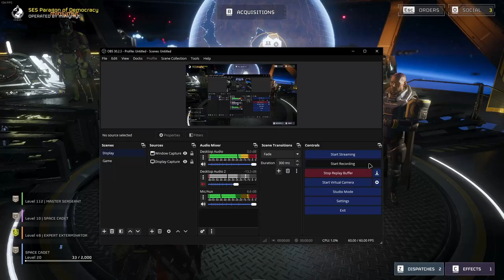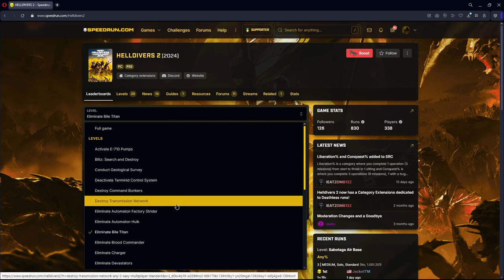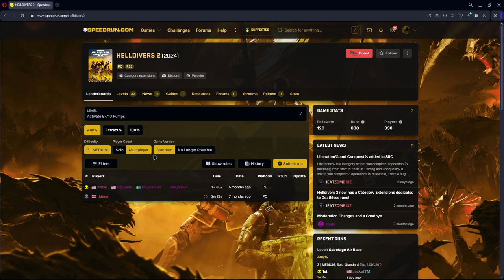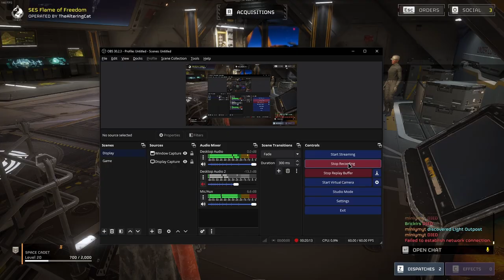Beat a mission kinda slow (Helldivers 2)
Freedom!!!
Democracy!!!
RAAAAHHHH!!!

Not rly even a speedrun
Hope I got all the right footage and complied with rules
                  - Is why full vid is in
Only submitted bc no other runs lmao
Mby will learn how to run and improve time and some point